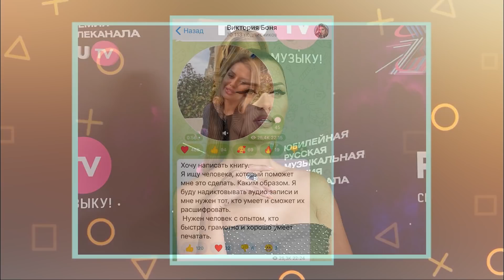ЗАДЕРЖАНИЕ ВНУКА И СЫНА РОТАРУ| БАСКОВ В РОЗЫСКЕ |ПРОДОЛЖЕНИЕ КОТА В САПОГАХ| ЦИНИЗМ СТЕПАНОВОЙ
Королева Елизавета возобновила свои королевские обязанности после болезни и встретилась с премьер-министром Канады

00:00  - ВСТУПЛЕНИЕ
06:00 – БЕНЕДИКТ КАМБЕРБЭТЧ ПОЛУЧИЛ ЗВЕЗДУ НА АЛЛЕЕ СЛАВЫ
06:49 – ПРЕМЬЕРА ВТОРОЙ ЧАСТИ «АВАТАРА»
08:00 – СТАРТОВАЛИ СЪЕМКИ ТРЕТЬЕГО СЕЗОНА «ТЭД ЛАССО»
08:31 – ПАТТИНСОН ОБ ИНТЕРЕСЕ К СИКВЕЛЛУ «ДЮНА»
09:24 – ТИЗЕР ПРОДОЛЖЕНИЯ «КОТА В САПОГАХ»
09:57 – РОБЕРТ ДАУНИ МЛАДШИЙ И ШЕЙН БЛЭК СНОВА ПОРАБОТАЮТ ВМЕСТЕ
10:33 – АМАНДА БАЙНС ХОЧЕТ ИЗБАВИТЬСЯ ОТ ОПЕКИ МАТЕРИ
11:27 – ГИЛЬДИЯ АКТЕРОВ США ОБЬЯВИЛА РЕЗУЛЬТАТЫ
12:20 – КУСТУРИЦА ОПРОВЕРГ, ЧТО ВОЗГЛАВИТ ЦЕНТРАЛЬНЫЙ АКАДЕМИЧЕСКИЙ ТЕАТР
12:42 – КОНФУЗ С САЛЬМОЙ ХАЙЕК И ФРЭН ДРЕШЕР
13:17 – ФИЛЬМ О ПАМЕЛЕ АНДЕРСОН
13:57 – «ЧЕЛОВЕК-ПАУК» СКОРЕЕ ВСЕГО ПОЛУЧИТ «ОСКАР»
14:29 – ПУГАЧЕВА ПОКИНУЛА РОССИЮ;
15:45 – ЗАПРЕТ ТИКТОК
16:06 – РУССКОЕ РАДИО ПРЕКРАТИЛО СОТРУДНИЧЕСТВО С УКРАИНСКИМИ АРТИСТАМИ; СОБЧАК ОТПРАВИЛАСЬ В «ЗАПЛАНИРОВАННЫЙ ОТПУСК»
16:43 – ЮДАШКИН ОТСТРАНЕН ОТ ПОКАЗА В ПАРИЖЕ; ДОЛИН, БАЛАГОВ И ПОЛОЗКОВА ПОКИНУЛИ СТРАНУ
17:03 – ПРЕМЬЕРА НОВОГО СЕРИАЛА С РЕНЕ ЗЕЛЛВЕГЕР
17:36 – ДИ КАПРИО ПОЖЕРТВОВАЛ 10 МЛН ДОЛЛАРОВ УКРАИНЕ; ПОДДЕРЖКА УКРАИНЫ КРИСТЕН СТЮАРТ И ДЖЕННИФЕР БИЛЛЗ
18:07 – ЦИНИЗМ ОТ ВЕРОНИКИ СТЕПАНОВОЙ
19:35 – ГЕНЕРАЛЬНАЯ ПРОКУРАТУРА УКРАИНЫ ЗАВЕЛА УГОЛОВНОЕ ДЕЛО НА БАСКОВА И ГАЗМАНОВА;
19:48 – ЕЛИЗАВЕТА ВТОРАЯ ВСТРЕТИЛАСЬ С ПРЕМЬЕР-МИНИСТРОМ КАНАДЫ
20:27 – БОНЯ СОБИРАЕТСЯ ПИСАТЬ КНИГУ
20:51 – УИЛЛ СМИТТ ПОЯВИТСЯ В ПРОДОЛЖЕНИИ «Я –ЛЕГЕНДА»
21:24 – СЫН И ВНУК РОТАРУ ПЫТАЛИСЬ СБЕЖАТЬ В МОЛДОВУ
21:53 – БЕРКОВА ВЫЗВАЛА БУЗОВУ НА БОЙ
22:30 – АЙЗА ПОКИНУЛА СТРАНУ; ЛЕОНТЬЕВ УЕХАЛ В МАЙАМИ
22:53 – ЗАВЕРШЕНИЕ